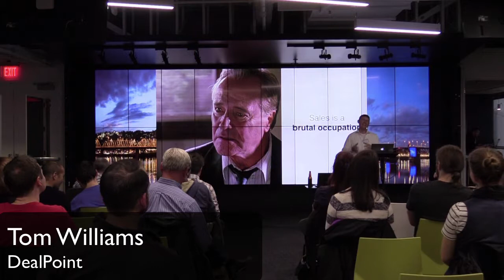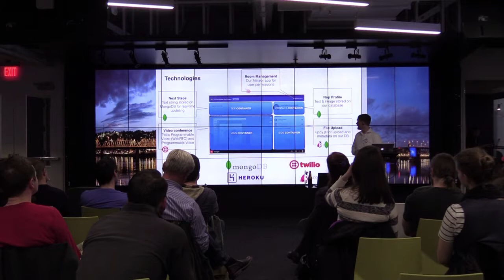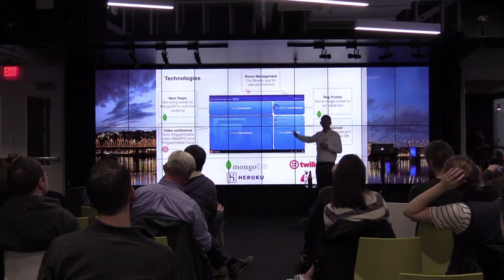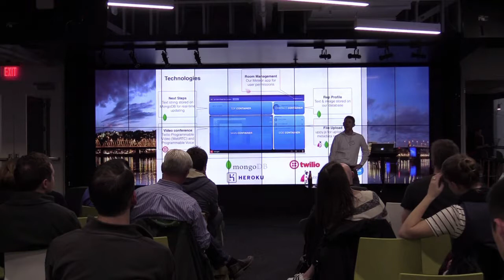DealPoint - NewTech PDX - May 2017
Tom Williams of DealPoint

With everyone on the same page, deals close easier. A DealPoint virtual deal room lets Prospects see the entire deal in context, and reduces their risk when recommending your solution internally.